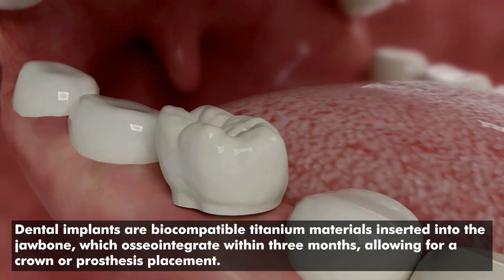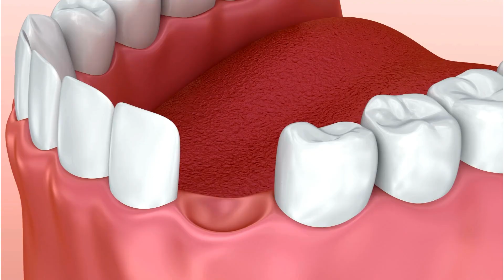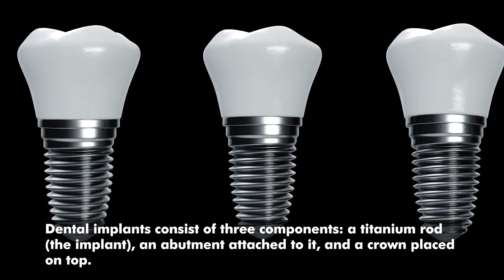Why Choose Dental Implants? | Are Dental Implants Right for You? | Dr. Vipin Dehane | MUL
Join Dr. Vipin Dehane, Consultant in Dental Science at Fortis Hospital, Mulund, as he explores the transformative benefits of dental implants for restoring both function and aesthetics. In this informative video, Dr. Dehane explains how dental implants serve as a permanent solution for missing teeth, providing stability and a natural appearance. He discusses the implant process, from initial consultation and bone assessment to the surgical placement and final restoration. Dr. Dehane also highlights who may be an ideal candidate for implants and shares practical tips for maintaining implant health. Whether you’re considering implants or want to understand more about dental advancements, this video is packed with essential information for a confident smile and long-lasting oral health.

फोर्टिस अस्पताल, मुलुंड में दंत विज्ञान के सलाहकार डॉ. विपिन देहाने के साथ जुड़ें, क्योंकि वह कार्य और सौंदर्यशास्त्र दोनों को बहाल करने के लिए दंत प्रत्यारोपण के परिवर्तनकारी लाभों की खोज करते हैं। इस जानकारीपूर्ण वीडियो में, डॉ. डेहेन बताते हैं कि कैसे दंत प्रत्यारोपण टूटे हुए दांतों के लिए स्थायी समाधान के रूप में काम करते हैं, स्थिरता और प्राकृतिक स्वरूप प्रदान करते हैं। वह प्रारंभिक परामर्श और हड्डी के मूल्यांकन से लेकर सर्जिकल प्लेसमेंट और अंतिम बहाली तक प्रत्यारोपण प्रक्रिया पर चर्चा करता है। डॉ. देहाने इस बात पर भी प्रकाश डालते हैं कि प्रत्यारोपण के लिए आदर्श उम्मीदवार कौन हो सकता है और प्रत्यारोपण स्वास्थ्य को बनाए रखने के लिए व्यावहारिक सुझाव साझा करते हैं। चाहे आप प्रत्यारोपण पर विचार कर रहे हों या दंत चिकित्सा की प्रगति के बारे में अधिक जानना चाहते हों, यह वीडियो आत्मविश्वास भरी मुस्कान और लंबे समय तक चलने वाले मौखिक स्वास्थ्य के लिए आवश्यक जानकारी से भरा हुआ है

Chapters:
0:00 Intro
0:30 What are dental implants?
0.45 Treatment for Dental Implants
1:03 Why do we need dental implants?
1:47 Which type of dental implants are best?

Related Question:
What foods can I eat after dental implant surgery?
What is the difference between dental implants and bridges?
How much does a dental implant cost?
Can anyone get dental implants?
What are the benefits of dental implants over dentures?